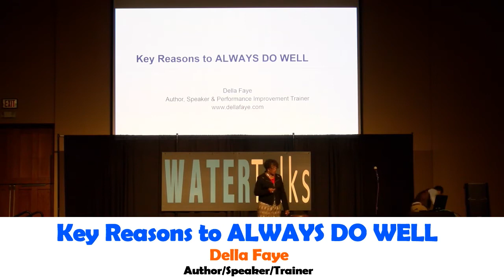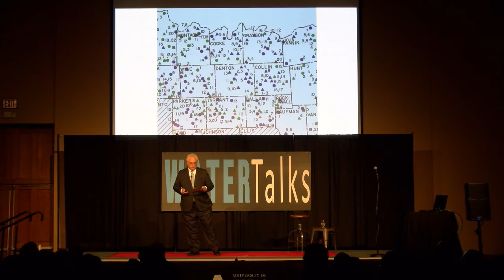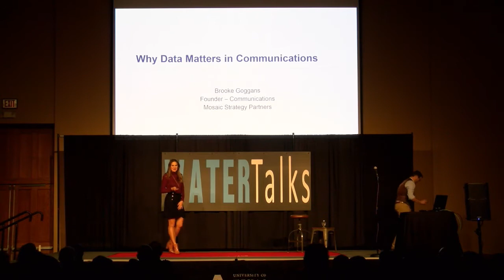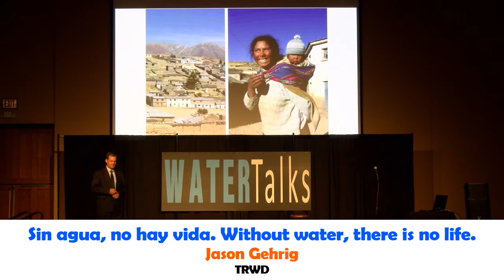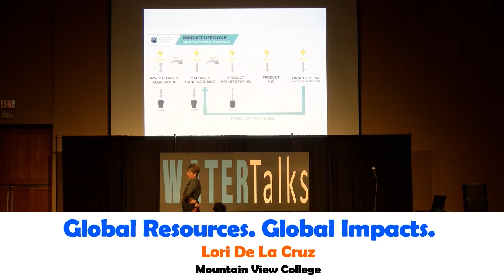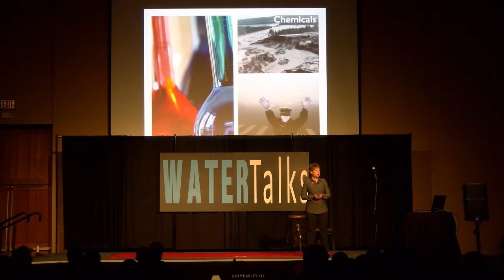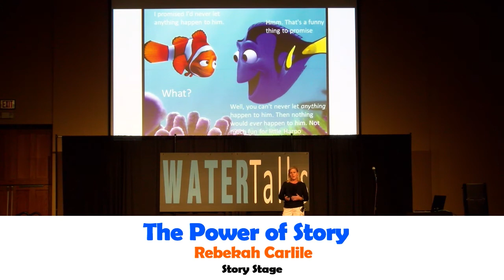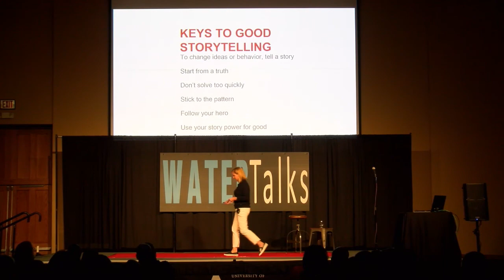WATER Talks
A speaker series featured at the 11th Annual North Texas Regional Water Conservation Symposium.

Speakers and timing:
00:38 Key Reasons to Always Do Well (Della Faye,  Author, Speaker, Performance Improvement Trainer)

09:52 Brief History of Water Supply in North Texas (Tom Gooch,  V.P., Water Resource Planning, Freese and Nichols, Inc.)

22:58 Why Data Matters in Communications (Brooke Goggans, Founder - Communications, Mosaic Strategy Partners)

35:12 Without Water, There is no Life (Jason Gehrig, Infrastructure Engineering Director, Tarrant Regional Water District)

47:12 Global Resources, Global Impact (Lori De La Cruz, Mountain View College)

1:01:12 The Power of Story (Rebekah Carlile, MA, MEd, CCC-SLP,   Founder, Story Stage)